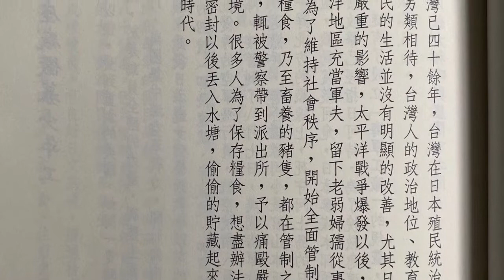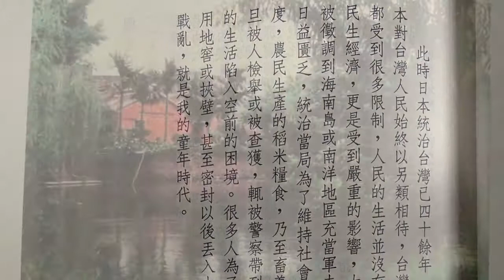落單的少年工 - 1. 生在錯誤的年代